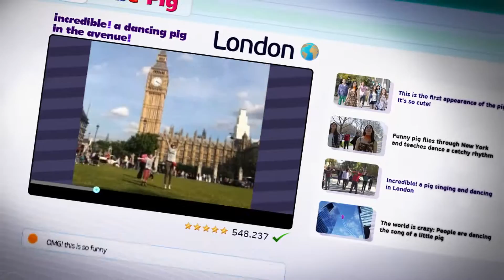Eddie The Brave Running Flying Jumping! Version español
Video Eddie The Brave single Running, Flying, Jumping! version español (aka: Saltando, Volando, Corriendo!) (C) 2013 Eddie The Brave. Director: Andres Cortes

Music Video by Eddie The Brave performing Running, Flying, Jumping!
Director: Andres Cortes

Eddie The Brave es la banda de Eddie, un tierno pero muy valiente cerdito.
Hace un tiempo Eddie escapó de su granja en busca de libertad, quería ser mucho más que convertirse en un simple pedazo de tocino y fue su gran espíritu aventurero lo que lo llevó a desafiar a ese destino. Él deseaba llegar lo más lejos posible e ir a donde ningún cerdo había ido antes. Y así fue como comenzó a recorrer el mundo entero, ¿Quién iba a impedírselo?. Ahora Eddie rompe nuevamente las reglas formando su propia banda, dedicándose a una de sus grandes pasiones, la música.

Running, Flying, Jumping! (o como su nombre en español: Saltando, Volando, Corriendo!) es su primer single. No es sólo una alegre canción, es un himno pop que habla sobre el valor interior que hay en cada uno de nosotros y de cómo esta fuerza puede ayudarnos a superar los obstáculos y alcanzar nuestros sueños. Esto es en lo que Eddie cree firmemente y es el mensaje quiere compartir, y por supuesto, hacernos bailar con su animada coreografía. Nunca lo olvides: con valor podemos superar los problemas y cumplir nuestros sueños!.

Su canción está en varios idiomas!. Chequea este canal de youtube y descubre las otras versiones.